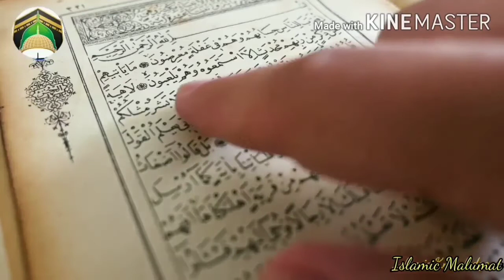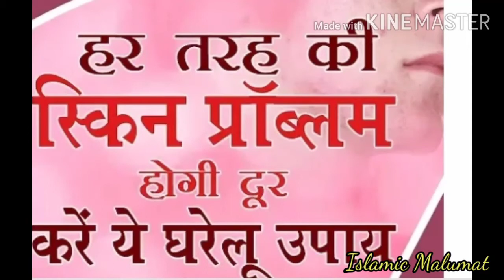Pimples on skin ۔skin se phunsi durkaren 11 dinon men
ka dag dhabba aise hatayen remove pimples at home face celine at home